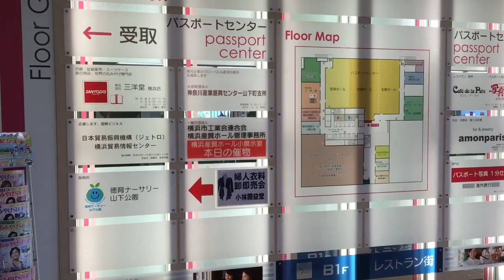ヴァイオリン・販売・横浜・海外出張・パスポート